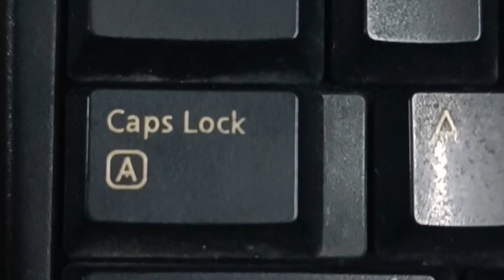How to click capital 'I' in a keyboard